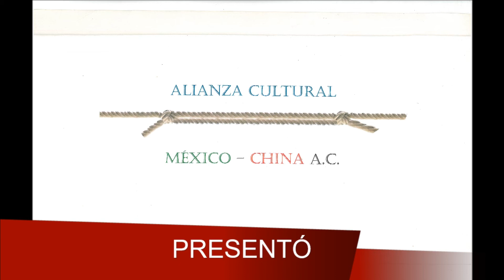Los Sandoval en Gozarte el Gozo del Arte por Tu Vox Televisión